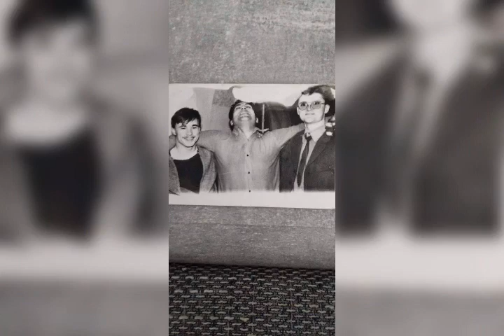Kája Lazar (píseň na přání)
autor: Kája Lazar ☆ KLG